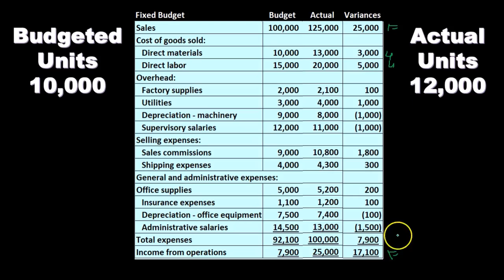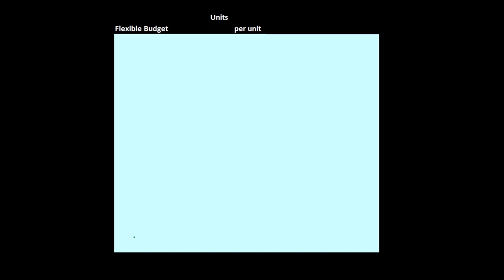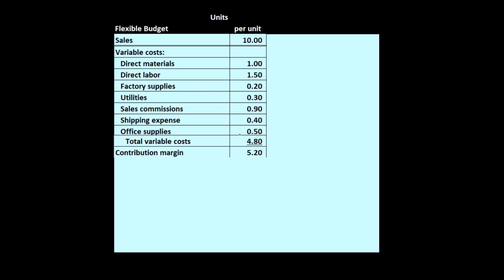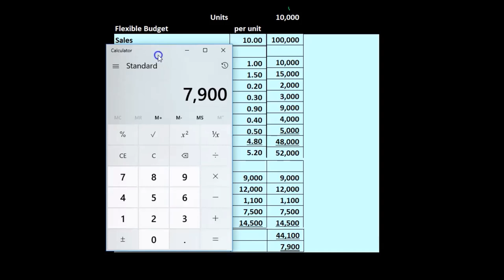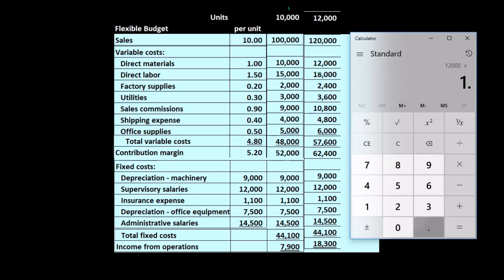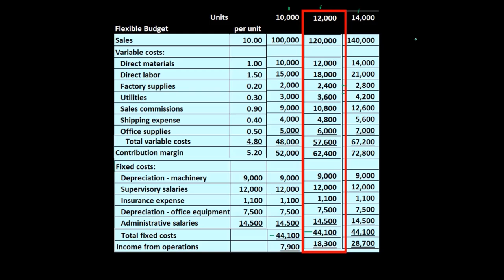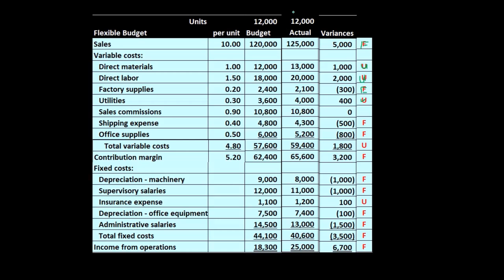Opciones de presupuesto 170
Opciones de presupuesto
Contabilidad Gerencial